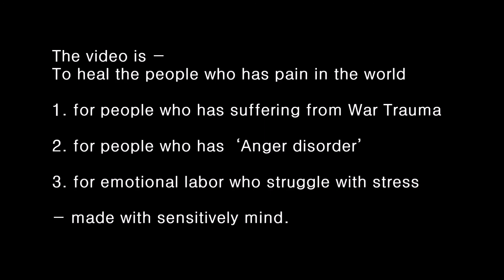200508금 예쁨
설명